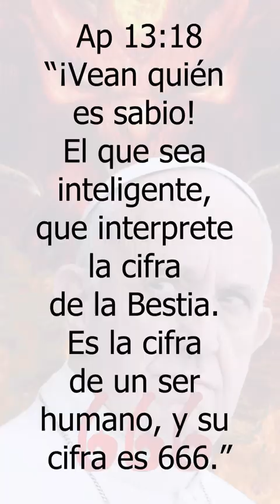¿Tiene Bergoglio el número de la bestia en su nombre?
Mensajes dados a verdaderos profetas de Dios:
Nuestra Señora en 2010 a Agustín del Divino Corazón: “La silla de San Pedro estará vacía; pronto veréis dos papas como en el tiempo de Aviñón; un papa verdadero y otro falso”; [BENEDICTO XVI SIGUE SIENDO EL VERDADERO PAPA, PUES SU RENUNCIA FUE INVÁLIDA. EL USURPADOR ES BERGOGLIO, QUIEN, ADEMÁS, FUE ELECTO DE MANERA ILEGAL SEGÚN LAS OBSERVANCIAS DE LA CONSTITUCIÓN APOSTÓLICA, PUES FUE ELECTO POR MEDIO DE UNA QUINTA VOTACIÓN ILÍCITA, DADO QUE SÓLO SE PERMITEN DOS VOTACIONES A LA MAÑANA Y DOS A LA TARDE. POR SU LADO, EL ANTICRISTO, TAMBIÉN “TOMARÁ ASIENTO” EN LA SANTA SEDE]; (EL ANTICRISTO) “Hombre impío que tendrá a sus órdenes a un falso papa; falso papa que mostrará los dogmas como símbolos, leyendas, mitos; falso papa que promulgará nuevas leyes que atentarán contra la moral y la salvación de las almas.” Recordemos que Bergoglio negó el milagro de la multiplicación de los panes y pescados, como también negó el Quinto Dogma Mariano, y se pronunció a favor de promover leyes de “convivencia civil” (unión civil) para homosexuales
Nuestra Señora en 2005 a Pedro Régis: “Un reino dividido y una silla vacía. La existencia de dos reyes (dos papas) esparcirá una gran confusión en todo el mundo.” Nuestra Señora en 2008 a Pedro Régis: “Llegará un día en que habrá dos tronos, más solamente en uno estará el verdadero sucesor de Pedro.”
Tz6xw ORACIÓN DE NUESTRA SEÑORA DE TODOS LOS PUEBLOS Nuestra Señora, aparecida bajo la advocación de “Nuestra Señora de Todos los Pueblos” (reconocida por la Iglesia), en Ámsterdam, Holanda, a la vidente Isje Johanna “Ida” Peerdeman, pidió expresamente que se rezara diariamente una oración especial e importantísima para ser Ella reconocida al proclamarse el Quinto Dogma Mariano, como Corredentora, Medianera y Abogada de la humanidad. “Cuando el Dogma… sea proclamado, entonces la Señora de Todos los Pueblos dará la verdadera paz al mundo” (31 de mayo de 1954). La oración es la siguiente: “Señor Jesucristo, Hijo del Padre, manda ahora Tú Espíritu sobre la tierra. Haz que el Espíritu Santo habite en el corazón de todos los pueblos, para que sean preservados de la corrupción, de las calamidades y de la guerra. Que la Señora de Todos los Pueblos que un día era María, sea nuestra Abogada. Amén.” Es importante saber que la oración debe ser rezada tal como María la dio a conocer, de modo que no se le debe cambiar nada. También existe una correlación entre el Quinto Dogma Mariano, y el Gran Aviso. De esta manera, cuando sea proclamado este Quinto Dogma, será inminente que se suceda esta “iluminación de las conciencias” a toda la humanidad. Nuestra Señora dijo que sería proclamado este dogma un 31 de mayo. Así entonces, cada 31 de mayo en los años venideros es candidato para tal proclamación, por lo que se debe rezar diariamente e incansablemente esta oración para poder aportar nuestro granito de arena a esta gran causa.
LIBRO: MARÍA MAESTRA DE LOS APÓSTOLES DE LOS ÚLTIMOS TIEMPOS TOMO I